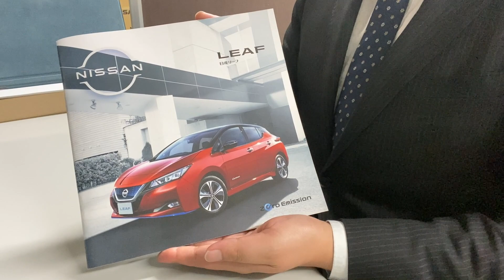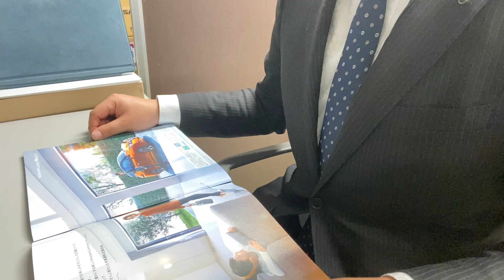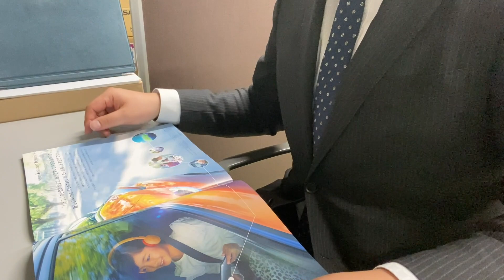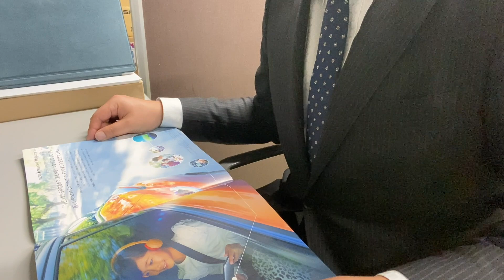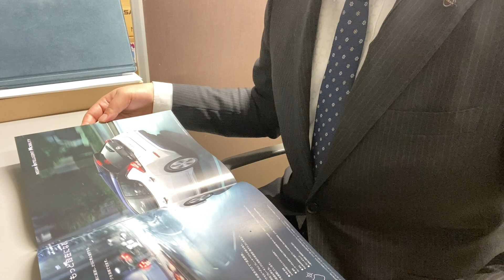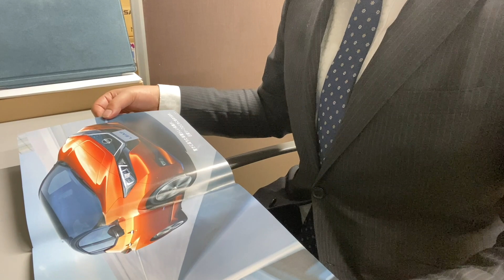カタログ朗読【日産リーフ】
今回は現行のリーフから、朗読していきます。

いつもふくにちチャンネルをご覧いただきありがとうございます！